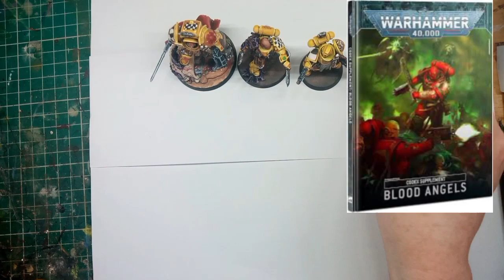Warhammer40k Lamenter Spacemarine starting an Army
Link to the 'Eavy metal archive